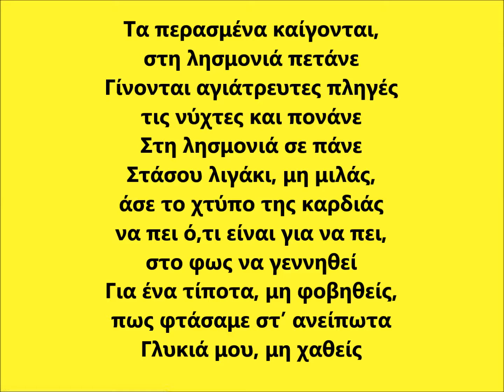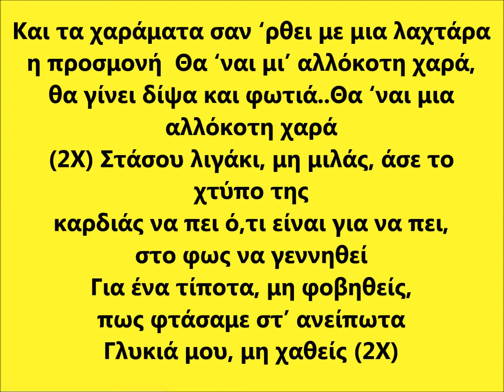Τ'ΑΝΕΙΠΩΤΑ , Μ/Σ Ζερβουδάκης Δημήτρης - PIANO COVER - KARAOKE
Τ’ ΑΝΕΙΠΩΤΑ
Μ/Σ Ζερβουδάκης Δημήτρης

MARY LOU STAMOS, PIANO